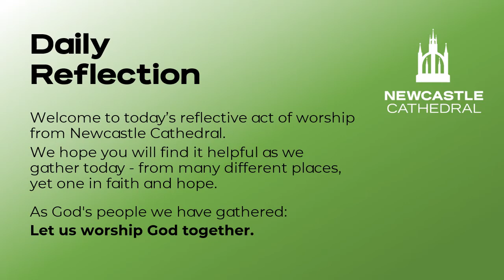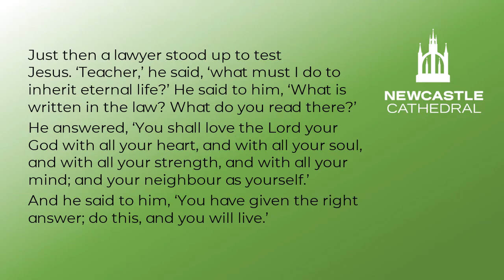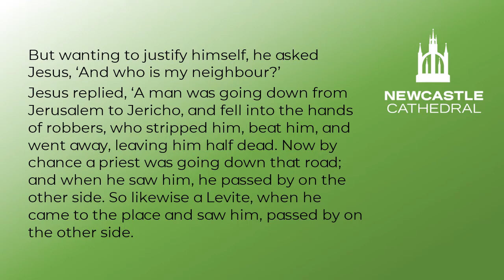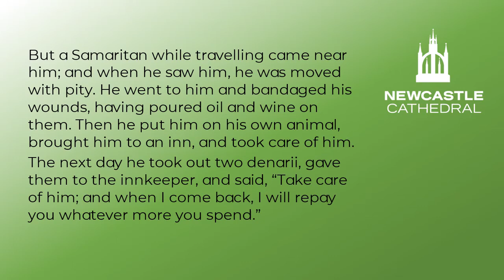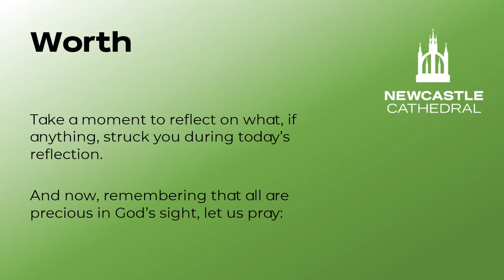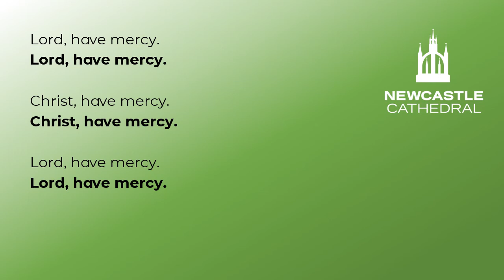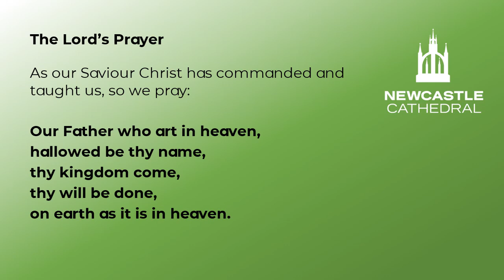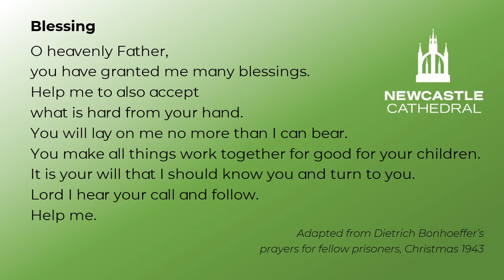"Go and be merciful" - Reflective Prayers for Monday 5th October